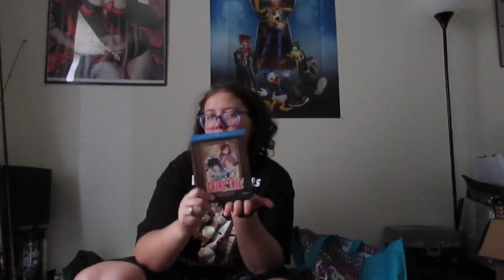What I Got For Christmas (2019 Edition)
Sorry this is extremely late for an upload but, here it what I got for Christmas last year. LATER ;)

FILMED ON: Canon PowerShot SX400 IS

INFO ABOUT ME:
B-Day: December 20th
Zodiac: Sagittarius
Hobbies: Photography, video games, singing {kinda a stress reliever}, & drawing {painting & sketching}